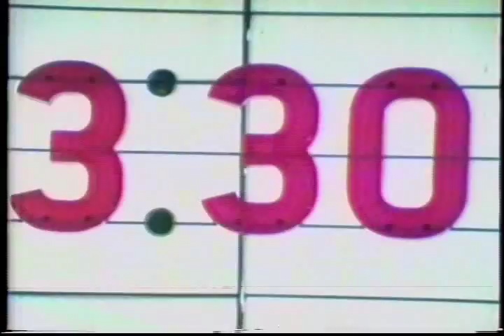KHJ - 1981 - 3:30 Movie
From Los Angeles, the open to the 3:30 Movie on KHJ-9.

Movie opens in Los Angeles didn't have the flair that the New York versions had - this being one of the notable exceptions.  This is just simply a great open, great shots of a movie marquee accompanied by a fantastic disco score.

I think a number of RKO stations adopted a 3:30 or 4:30 movie after the ABC O&Os cancelled their versions, right?